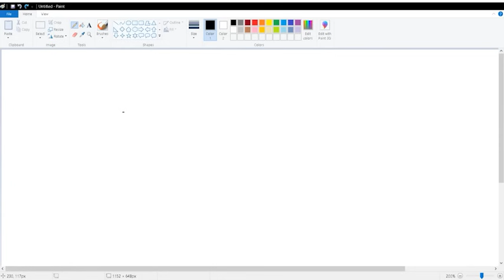SML Movie Jeffy Almost Drowns Reaction